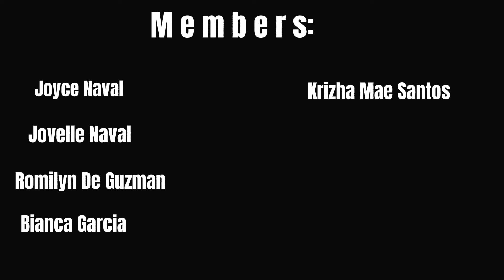Documentary about Fish Mortality | (9 Acacia)